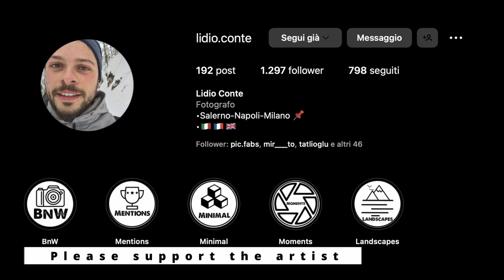Effe4in Foco: dietro l'obiettivo di Lidio Conte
Video montato da Samuele Meggiolaro - @samuele_meggiolaro

📸🌟 Benvenuti a un'incredibile avventura attraverso gli occhi di Lidio Conte,  cuore pulsante della nostra comunità di appassionati di street photography! In questo emozionante video, esploreremo le sue opere più straordinarie, immergendoci nel suo mondo unico di catturare momenti e  emozioni che solo le strade possono offrire.

Lidio non è solo un fotografo, ma un vero e proprio poeta visuale. Le sue immagini catturano la bellezza nascosta tra i vicoli e le piazze, trasformando la vita quotidiana in opere d'arte straordinarie. Attraverso la sua lente magica, i dettagli apparentemente insignificanti si trasformano in storie epiche di vita urbana.

Nel corso di questo video, condivideremo con voi le storie dietro alcune delle sue foto più iconiche. Vedremo come la sua passione per la sociologia si intreccia con la street photography, dando vita a scatti che sfidano la mente e l'anima. Ogni scena catturata da Lidio è una finestra aperta su un mondo di emozioni, riflessioni e connessioni umane profonde.

Ma non è solo un viaggio fotografico; è un'esperienza emotiva. Le immagini di Lidio riescono a toccare le corde del nostro cuore, facendoci sentire parte integrante di ogni istante immortalato. È come se fossimo lì con lui, in quel preciso momento, a condividere l'emozione del momento.

Quindi, accomodati e preparati a essere ispirato, stupito e commosso dalle fotografie straordinarie di Lidio Conte. E non dimenticare di lasciare un commento per mostrare quanto apprezziamo il suo talento unico e la sua preziosa presenza nella nostra community EffE 4.0. 📸🌟